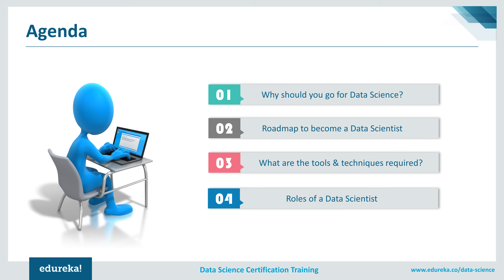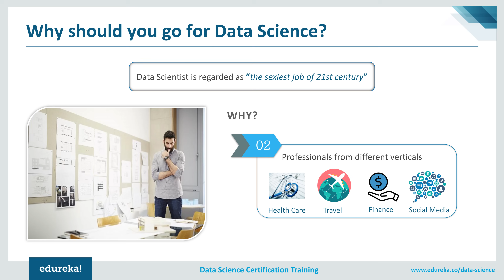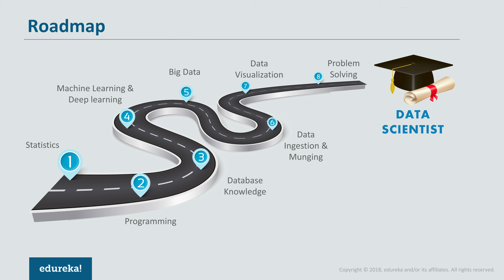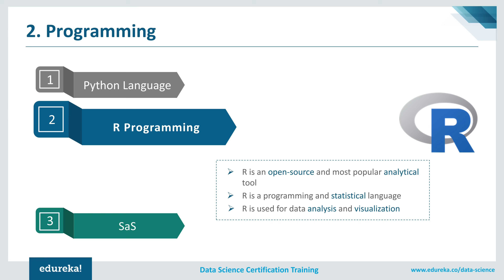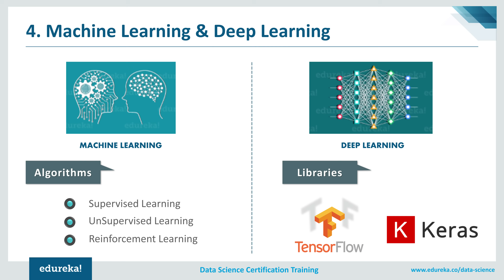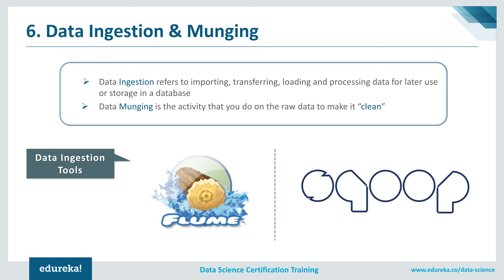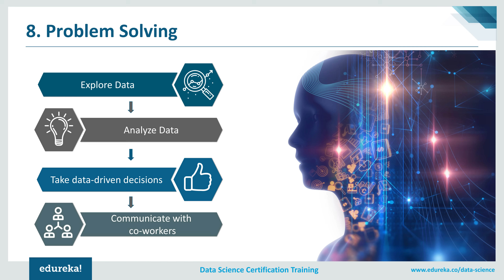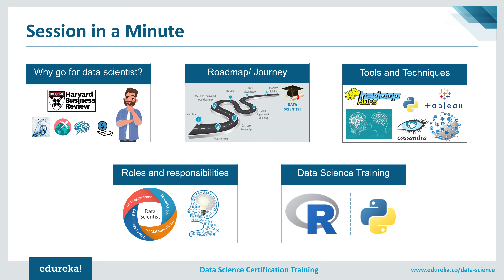How to Become a Data Scientist | Data Scientist Skills | Data Science Training | Edureka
This video on "How to become a Data Scientist" includes all the skills required for becoming a modern day Data Scientist. This video will answer the below questions:

1. Why should you go for data science?
2. What is the road map to become a data scientist?
3. What are the tools and techniques required to become a data scientist?
4. What are the roles of a data scientist?

1. This is a 5 Week Instructor led Online Course,40 hours of assignment and 20 hours of project work
2. We have a 24x7 One-on-One LIVE Technical Support to help you with any problems you might face or any clarifications you may require during the course.
3. At the end of the training you will be working on a real time project for which we will provide you a Grade and a Verifiable Certificate!

Edureka’s Data Science Course helps you gain expertise in various machine learning algorithms such as regression, clustering, decision trees, random forest, Naïve Bayes and Q-Learning. Throughout the Data Science Certification Course, you’ll be solving real life case studies on Media, Healthcare, Social Media, Aviation, HR.
During our Data Science Certification Training, our instructors will help you to:
1. Master the basic and advanced concepts of Python or R
2. Gain insight into the 'Roles' played by a Machine Learning Engineer
3. Automate data analysis using python or R
4. Gain expertise in machine learning using Python/R and build a Real Life Machine Learning application
5. Understand the supervised and unsupervised learning and concepts of Scikit-Learn
6. Explain Time Series and it’s related concepts
7. Perform Text Mining and Sentimental analysis
8. Gain expertise to handle business in future, living the present
9. Work on a Real Life Project on Big Data Analytics using Python/R and gain Hands on Project Experience

Why should you go for Data Science Course?

The number of Data Science and Analytics job listings is projected to grow by nearly 364,000 listings by 2020 - Forbes
The average salary for a Data Scientist is $120k as per Glassdoor
Businesses analysing data will see $430 billion in productivity benefits over their rivals not analysing data by 2020